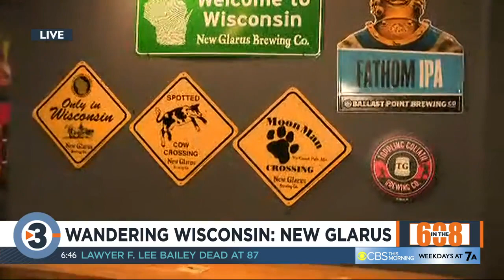In the 608: Why you should visit New Glarus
Visit the Rusty Raven at 526 1st Street. Rusty Raven offers quality-built, premium goods that can stand the test of time. Their industrial furniture, decor collections, and premium goods feature rustic aesthetics reminiscent of a bygone era.